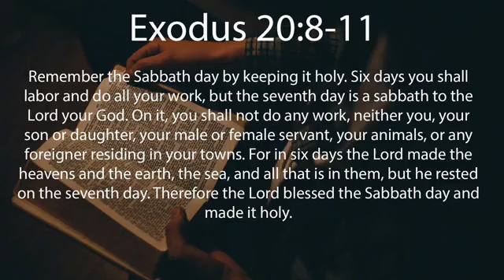Branches Virtual Worship 1/8/2023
Happy New Year! Thanks for tuning in to The Branches First Virtual Worship for the year! We’ve got a great message prepared for you today with a new sermon series!
We are so happy you’re here!
Let us know you tuned in, if you’re new to The Branches or if your information has changed by filling out out digital connection card
Have prayer requests this week?